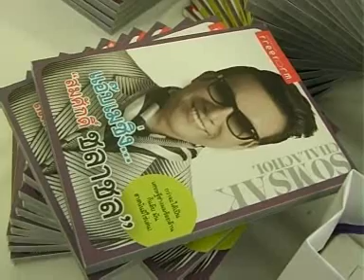หนังสือ สมศักดิ์